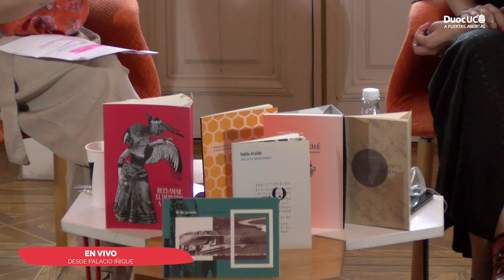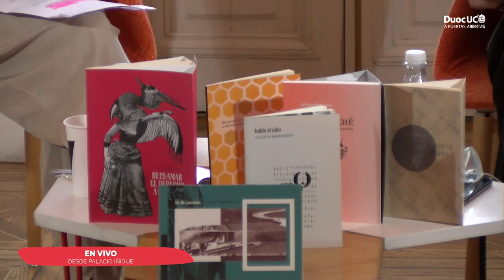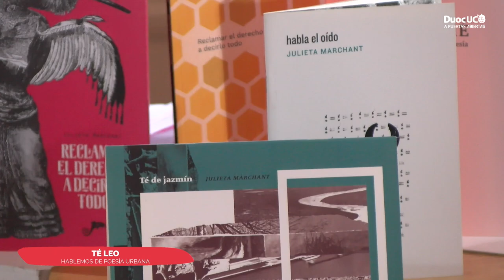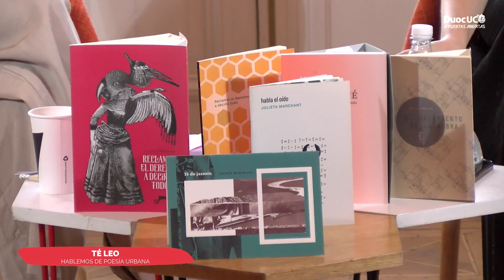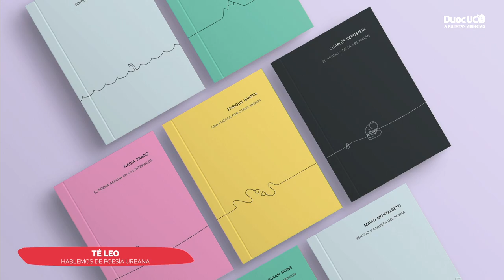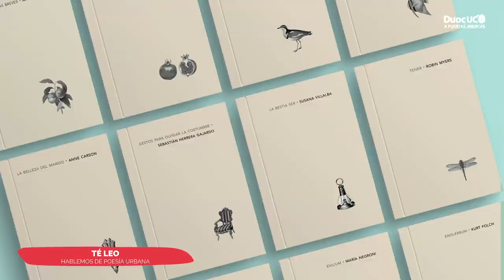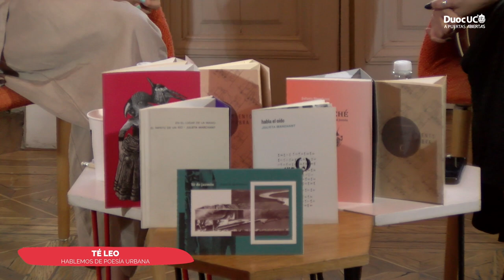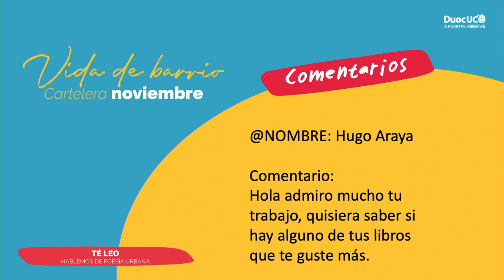Club de Lectura “Té-Leo”: Hablemos de Poesía Urbana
Duoc UC A Puertas Abiertas te invita a disfrutar de una nueva versión del Club de Lectura “Te-Leo” junto a Constanza Casacuberta, quien estará profundizando en torno a la poesía urbana y de barrio junto a Julieta Marchant, escritora y docente. Transmitido en vivo desde Palacio Íñiguez, sede Padre Alonso de Ovalle.